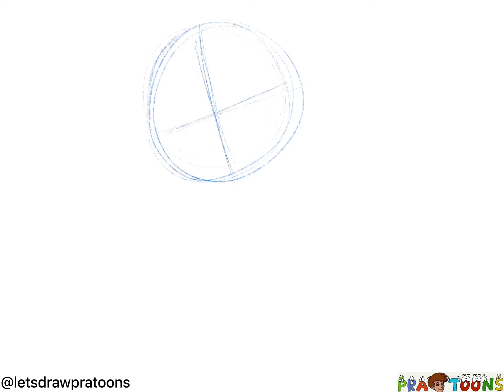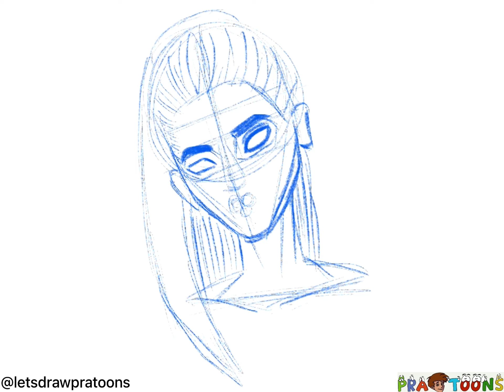Let’s draw a girl face | How to draw a girl face | PraToons | Cartoon Drawing | Learn to Draw